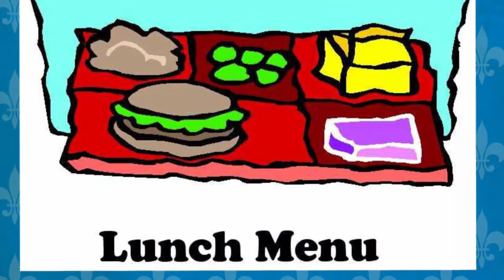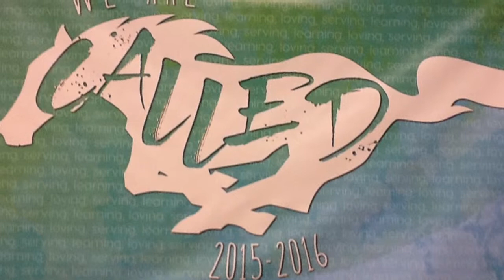January 22nd Mustang Minutes1